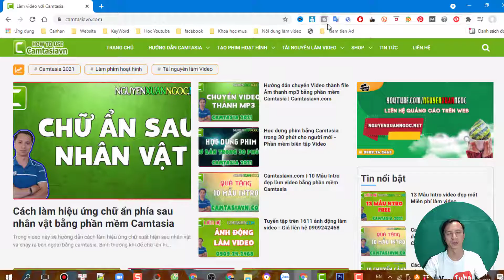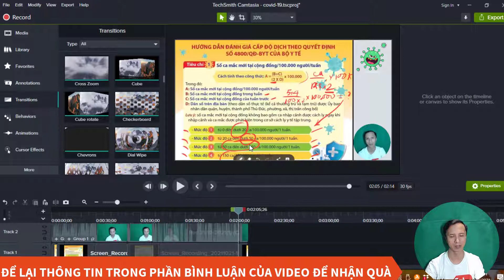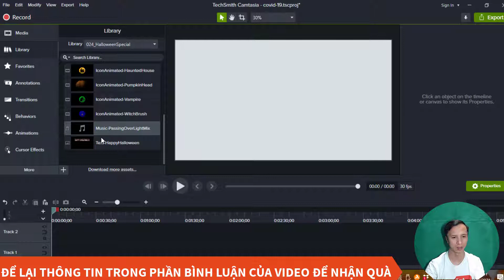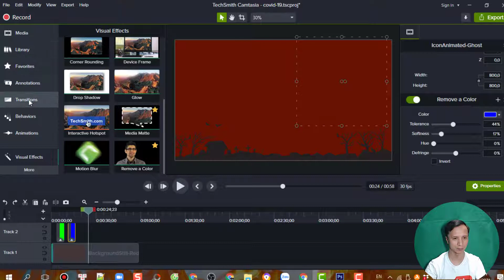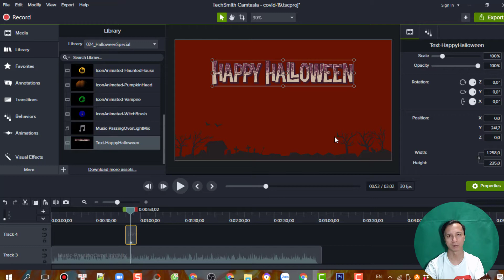Tài nguyên làm video chủ đề Halloween - Quà tặng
👉 Tác giả: Nguyễn Xuân Ngọc